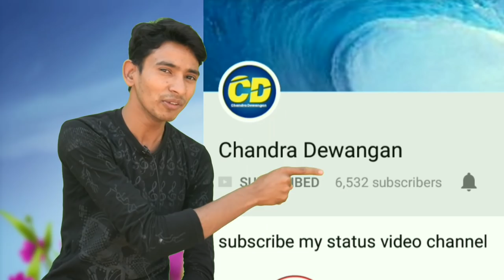cg Comedy | दुर्घटना छत्तीसगढ़ी heart touching story | funny | chhattisgarhi | desi | cg video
C.G. Comedy| दुर्घटना छत्तीसगढ़ी heart touching story|funny|chhattisgarhi|comedy video

अगर आप छत्तीसगढ़ी कोमेडी विडियो,छत्तीसगढ़ी कॉमेडी नाटक,cg video,कों पसंद करते हे तो _______________
हमर संग जुडो:-facebook

.Special Thanks.

-: CgComedyFilm Team :-
village- Arjunda, dist - Balod ,
(Lok rang  arjunda),
     लोक रंग अर्जुन्दा
Actor - Chandra dewangan,
video Editer- Jashwant korram,
owner-Neelesh thakur,
camera men- Puran taram,
actor+camera men-Mukesh yadav,
Actor :-
Yashwant,
Kajal,
Ghanshayam
digendra sahu
parmeshwar
kaushal yadav
chandra,chandra dewangan,chandu,